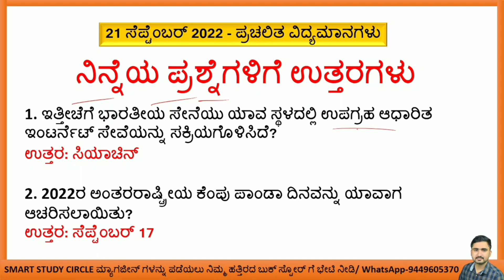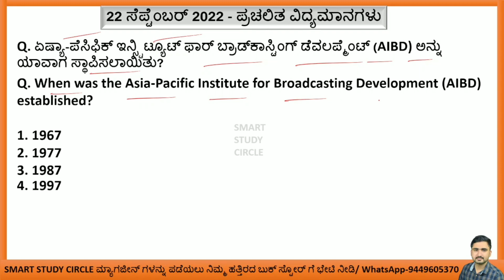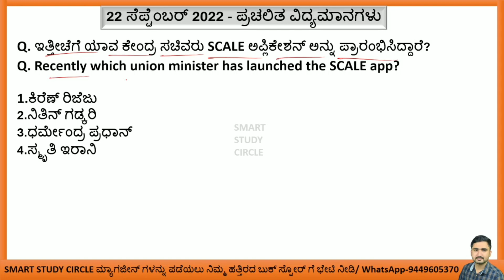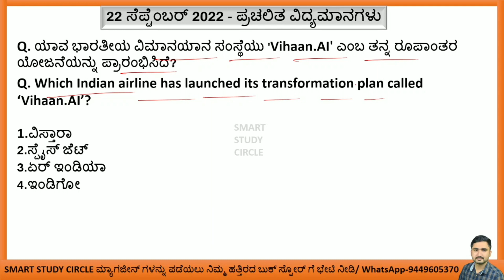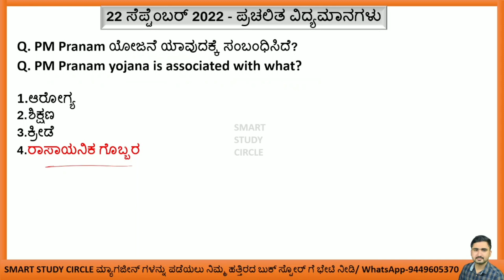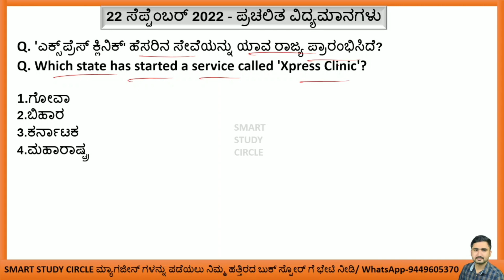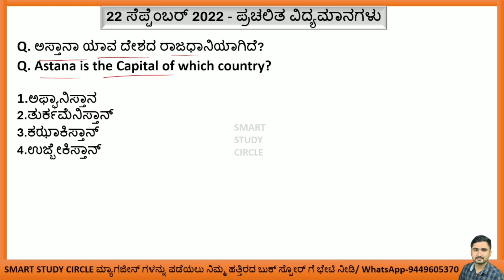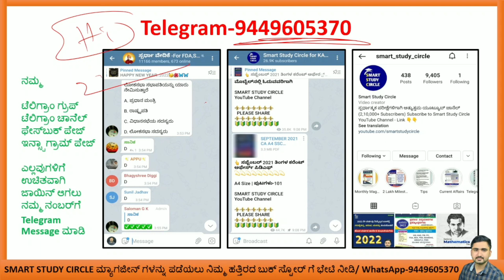September 22 Current Affairs | Daily Current Affairs in Kannada | Current Events GkToday in Kannada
ಈ ವೀಡಿಯೋದಲ್ಲಿರುವ ಪ್ರಶ್ನೋತ್ತರಗಳನ್ನು ಹೆಚ್ಚಿನ ವಿವರಣೆಯೊಂದಿಗೆ ಸ್ಮಾರ್ಟ್ ಸ್ಟಡಿ ಸರ್ಕಲ್ ಮಾಸ ಪತ್ರಿಕೆಯಲ್ಲಿ ನೀವು ಈಗ ಓದಬಹುದು.!!

2022 ಜನವರಿ, ಫೆಬ್ರವರಿ, ಮಾರ್ಚ್, ಏಪ್ರಿಲ್, ಮೇ, ಜೂನ್, ಜುಲೈ, ಆಗಸ್ಟ್, ಸೆಪ್ಟೆಂಬರ್ ಮಾಸ ಪತ್ರಿಕೆ ಹಾಗೂ 2021 June to December (7 ತಿಂಗಳು) ಕರೆಂಟ್ ಅಫೇರ್ಸ್ ಮೆಗಾ ಪುಸ್ತಕಗಳು ನಮ್ಮ SSC ಸ್ಟೋರ್ ನಲ್ಲಿ ಲಭ್ಯವಿರುತ್ತವೆ. ಮ್ಯಾಗಜೀನ್ ಗಳನ್ನು ಅಂಚೆ/ಕೊರಿಯರ್ ಮೂಲಕ ನಿಮ್ಮ ಮನೆ ಬಾಗಿಲಿಗೆ ಪಡೆಯಲು ಇಚ್ಛಿಸುವವರು ಕೆಳಗಿನ ನಂಬರ್ ಗೆ ವಾಟ್ಸಾಪ್ ಮಾಡಿ.

7 ತಿಂಗಳ ಮೆಗಾ ಪುಸ್ತಕದ ಬೆಲೆ 180 ರೂಗಳು

ಒಂದು ವರ್ಷದ ಚಂದಾದಾರಿಕೆಯನ್ನು ಪಡೆಯಲು ಮೇಲಿನ SSC Store ನಂಬರ್ ಗೆ ವಾಟ್ಸಾಪ್ ಮಾಡಿ.

ಬೆಂಗಳೂರು:👇👇
1.ಉಜ್ವಲ ಬುಕ್ ಹೌಸ್ ಅತ್ತಿಗುಪ್ಪೆ (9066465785)
2.ಯೋಗಿ ಬುಕ್ ಸ್ಟಾಲ್ ವಿಜಯನಗರ (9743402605)
3.ವಿಜಯನಗರ ಬುಕ್ ಹೌಸ್ ಬೆಂಗಳೂರು (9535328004)
4. ಸತ್ಯಮ್ ಬುಕ್ ಹೌಸ್ ಅವೆನ್ಯೂ ರಸ್ತೆ (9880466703)
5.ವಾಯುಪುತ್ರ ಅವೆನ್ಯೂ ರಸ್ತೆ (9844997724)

• ಗೋಕಾಕ- ಕಿತ್ತೂರು ಬುಕ್ ಸ್ಟಾಲ್ (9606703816)
• ರಾಯಚೂರು- ಗೋರಬಾಳ (ಬಸ್ ಸ್ಟ್ಯಾಂಡ್) (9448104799)
• ಹ.ಬೊಮ್ಮನಹಳ್ಳಿ- ಉದಯ್ ಬುಕ್ ಸ್ಟಾಲ್ (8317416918)
• ಬಾಗಲಕೋಟೆ- ಬಸವೇಶ್ವರ ಸರ್ಕಲ್ ಗುರು (ವಂದಾಲ್) ಬುಕ್ ಸ್ಟಾಲ್ (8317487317)
• ಮಂಡ್ಯ- ಶ್ರೀ ರವಿ ಬುಕ್ ಸ್ಟೋರ್ಸ್ (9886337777)
• ಬೀದರ್ - S R World Book House

ಧಾರವಾಡ:👇👇👇

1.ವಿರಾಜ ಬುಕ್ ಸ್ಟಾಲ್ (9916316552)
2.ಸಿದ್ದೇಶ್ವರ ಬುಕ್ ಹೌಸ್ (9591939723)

ಬಿಜಾಪುರ:👇👇

1.ಈಶ್ವರ್ ಬುಕ್ ಸ್ಟಾಲ್ ಮೀನಾಕ್ಷಿ ಚೌಕ್ (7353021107)
2.ಓಂ ಸಾಯಿ ಬುಕ್ ಸ್ಟಾಲ್ ಮೀನಾಕ್ಷಿ ಚೌಕ್ (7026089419)
3.ಮಂಗಾನವರ್ ಬುಕ್ ಏಜೆನ್ಸಿ ಕೇಂದ್ರ ಬಸ್ ನಿಲ್ದಾಣ ಬಿಜಾಪುರ (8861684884)
4.ಸಾದಿಕ್ ಜೆರಾಕ್ಸ್ ಸೆಂಟರ್

ಮೈಸೂರು👇👇👇

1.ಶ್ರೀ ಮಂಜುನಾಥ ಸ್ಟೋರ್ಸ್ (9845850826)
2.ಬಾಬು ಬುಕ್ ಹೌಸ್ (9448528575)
3. ನಂಜನಗೂಡು- ರಾಜಶ್ರೀ ಬುಕ್ ಸ್ಟಾಲ್ (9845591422)
4. ಪಿರಿಯಾಪಟ್ಟಣ- ಮಂಜುನಾಥ ಬುಕ್ ಸ್ಟಾಲ್ (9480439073)
5. K R ನಗರ- ರಾಘವೇಂದ್ರ ಬುಕ್ ಸ್ಟಾಲ್ (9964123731)
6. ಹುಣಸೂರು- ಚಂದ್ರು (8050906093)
7. K R ಪೇಟೆ- ವಿದ್ಯಾರ್ಥಿ ಭಂಡಾರ (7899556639)
8. ಹೊಳೆನರಸೀಪುರ- ನಂಜುಂಡೇಶ್ವರ ಬುಕ್ ಸ್ಟಾಲ್ (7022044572)

1. ವಾಸವಿ ಬುಕ್ ಸ್ಟಾಲ್ (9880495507)
2. ಸರಸ್ವತಿ ಬುಕ್ ಸ್ಟಾಲ್ (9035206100)
3. ವೆಂಕಟೇಶ್ವರ ಬುಕ್ ಸ್ಟಾಲ್ (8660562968)

ಸ್ಮಾರ್ಟ್ ಸ್ಟಡಿ ಸರ್ಕಲ್ ಮಾಸಿಕ ಪತ್ರಿಕೆ Distributors

1.ಉಜ್ವಲ ಬುಕ್ ಹೌಸ್ ಅತ್ತಿಗುಪ್ಪೆ ಬೆಂಗಳೂರು
2.ಸತ್ಯಮ್ ಎಂಟರ್ಪ್ರೈಸಸ್ ಅವೆನ್ಯೂ ರಸ್ತೆ ಬೆಂಗಳೂರು
3.ವಾಯುಪುತ್ರ ಬುಕ್ ಹೌಸ್ ಅವೆನ್ಯೂ ರಸ್ತೆ ಬೆಂಗಳೂರು
4.ಶಿವರುದ್ರಪ್ಪ ಏಜೆನ್ಸಿ ಅವೆನ್ಯೂ ರಸ್ತೆ ಬೆಂಗಳೂರು